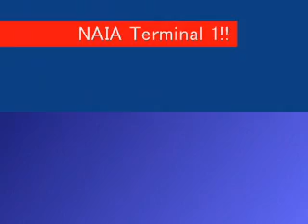Airplane Collection NAIA Terminal 2 Part1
this is my first  video model airport...
please enjoy to watching.